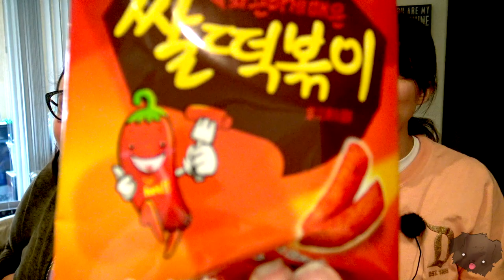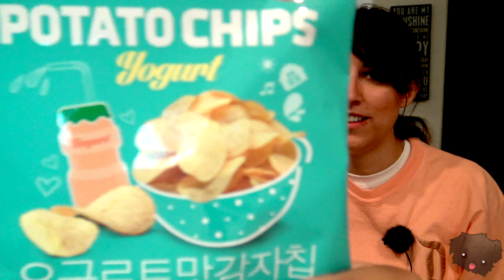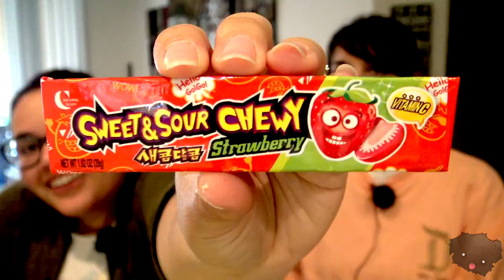Universal Yums (SUPER YUM BOX) South Korea UNBOXING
We’re unboxing our May 2019 Universal Yums! This month we visit South Korea! Jakii was super excited for this box since she loves BTS! Which snacks were your favorite? We loved most of them!! Were you surprised by any of the snacks in this box?

Japan Crate: None :(

Check us out on Instagram for behind the scenes, extras, and for  updates!